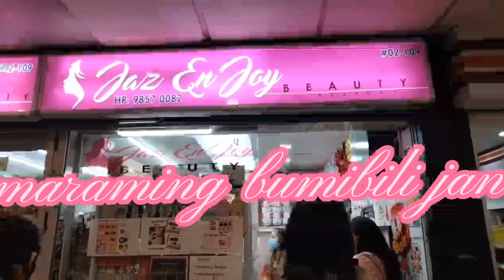Lucky plaza bili ang friend ko ng pampaganda